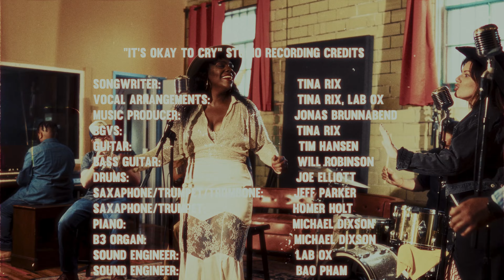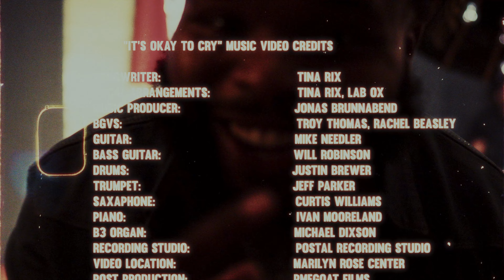Tina Rix - It's Ok To Cry (Official Music Video)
"It's Okay To Cry" is the first single off Tina's upcoming Sophomore Album, titled, "Where I'm Headed," which will be released 10/29/2024.
It's Okay To Cry is about acknowledging the dark, ugly, and downright engraging parts of the healing journey process. As a leader in Narcissistic Abuse Trauma healing, it is Tina's calling to reach people through music, film, coaching, and therapy to facilitate the healing journey process.

Credits (IG Handle Names)
Studio Recorded Song Credits:
Songwriter : @iamtinarix
Vocal Arrangements: @iamtinarix @kinglabox
Music Producer: @beatbauerjonas
BGVs: @iamtinarix
Guitar: @tim_hansen99
Bass: @will_i_everr
Drums: @jcelliott3
Horns: @jeff_cp
Horns: @homer_holt
Keys: @_.miiike._
B3 Organ: @_.miiike._
Sound Engineer: @turnmeupbao
Sound Engineer: @kinglabox
Post Production: @iamtinarix @turnmeupbao @kinglabox

Official Music Video Credits:
Songwriter : @iamtinarix
Music Producer: @beatbauerjonas
BGVs: @iamtinarix
Guitar: @mikeneedler.life
Bass: @will_i_everr
Drums: @jbrewer_83
Horns: @jeff_cp
Horns: @meaninglessiridescence
Keys: @ivanthegem
B3 Organ: @_.miiike._
Sound Engineer: @turnmeupbao
Sound Engineer: @kinglabox